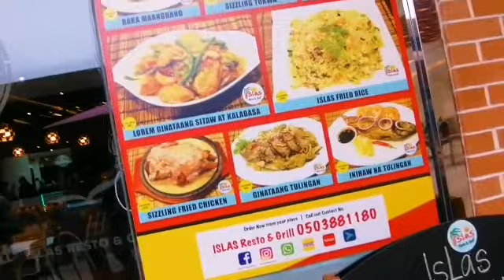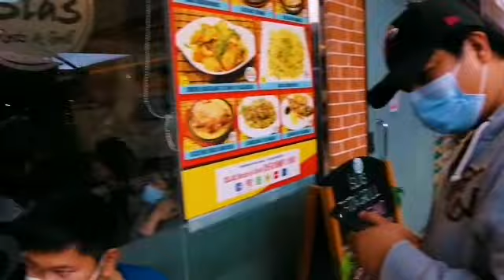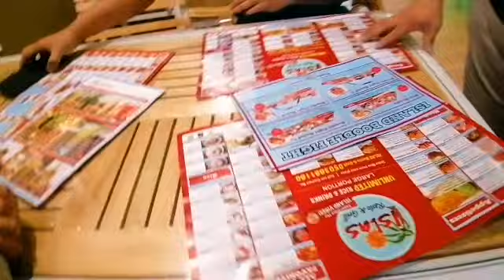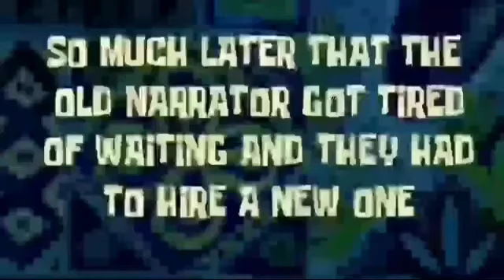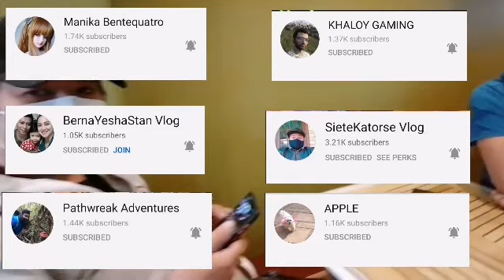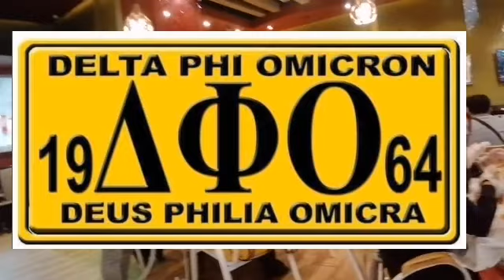POSIBLE NGA BANG MAGING PARANG DUBAI ANG SAUDI?? PANOORIN ANG BIDYONG ITO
SA BIDYONG ITO AY MAKIKITA ANG MALAKING KAIBAHAN NG SAUDI NOON SA KASALUKUYAN. KILALA ANG SAUDI ARABIA SA PAGIGING KONSERBATIBO NITO NG UNIT SA PAGLIPAS NG MAHABANG PANAHON AY UNTI UNTI NA ITONG NAGBABAGO.